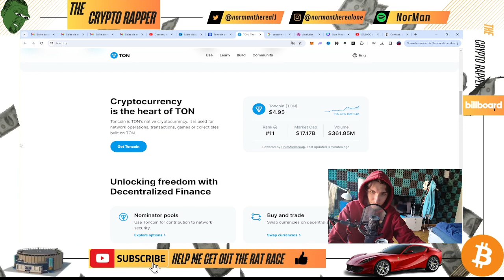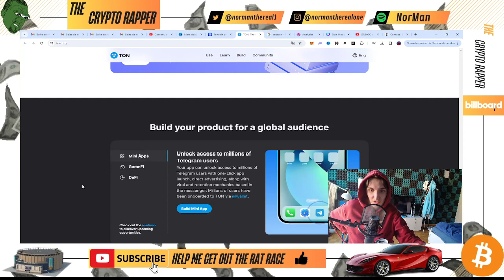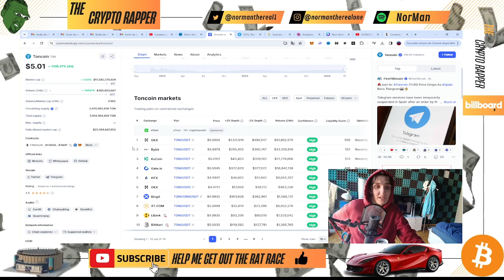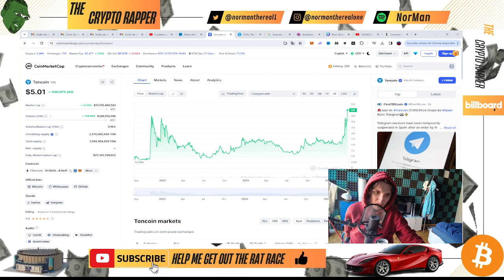IS TONCOIN A GOOD INVESTMENT? TONCOIN REVIEW AND TONCOIN PRICE PREDICTION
In this video we talk about toncoin or the toncoin crypto in order to give an estimate of a toncoin price prediction.
Crypto, cryptocurrency and crypto companies are a volatile market.